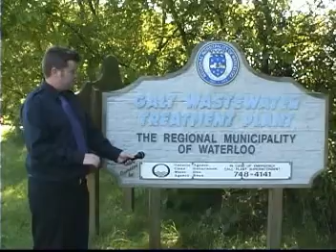Galt Waste Water Treatment Plant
Waterlooians.ca spokesperson, David Wellhauser, discusses unsustainable growth and urban sprawl, resulting from the Provincial Places to Grow policy with the Galt Waste Water Treatment Plant.